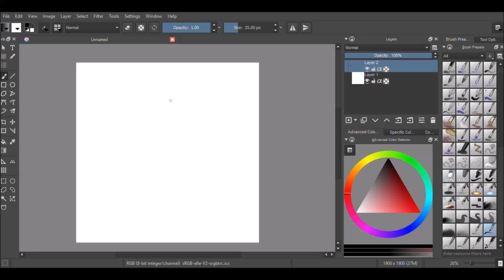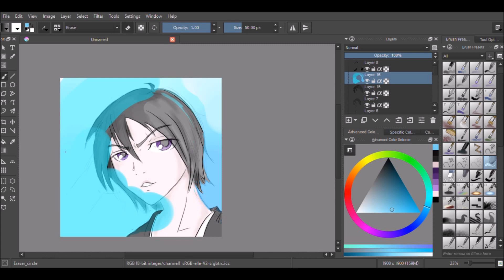Rukia - Speed Paint